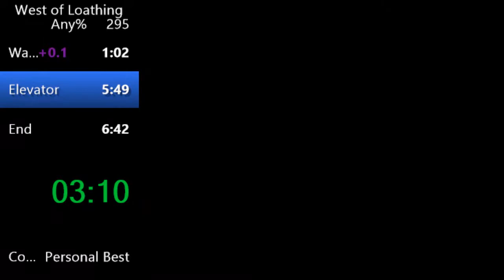West of Loathing Speedrun in 6:41